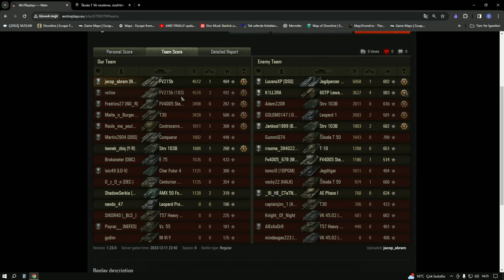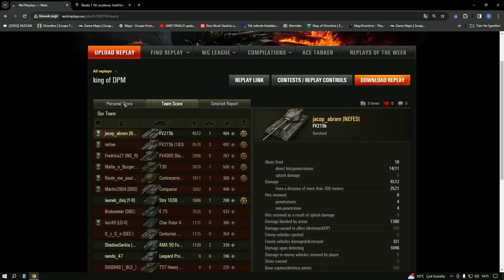world of Tanks - STB1 ve FV215B Replay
STB1 ve FV215B DPM i yüksek 2 tank japon ve ingiliz orta ve ağır keyifli seyirler.